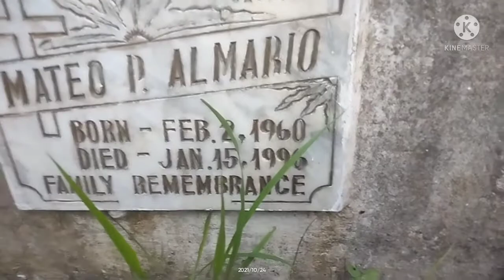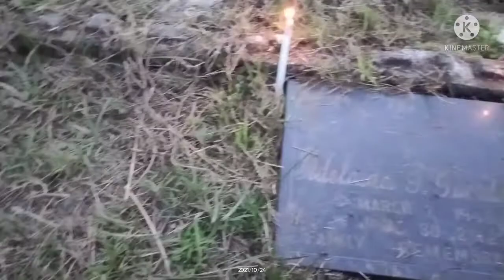Linis at dalaw sa sementeryo. (Vlog #31)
Hi im Mary Ann, Hope you enjoy my videos as I share a glimpse of my life as a wife and also a mom of my only daughter. We all have our own unique life story and this is mine.